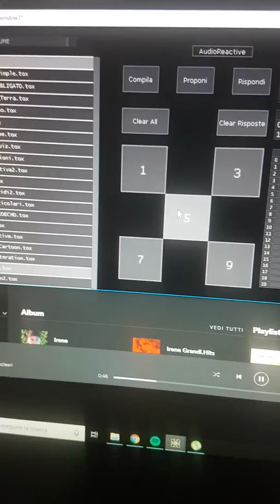Sentieri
Ee
Dd